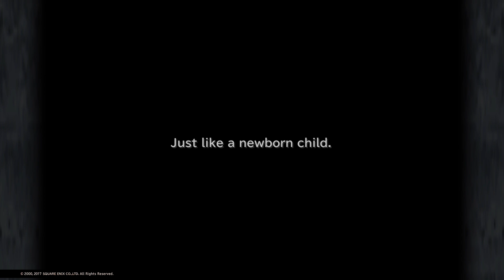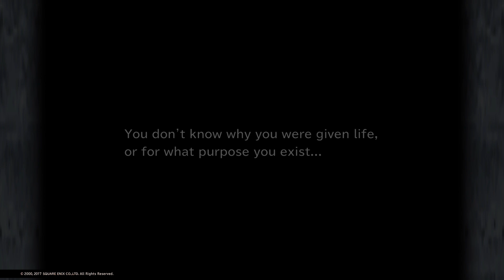FINAL FANTASY IX - Bran Bal